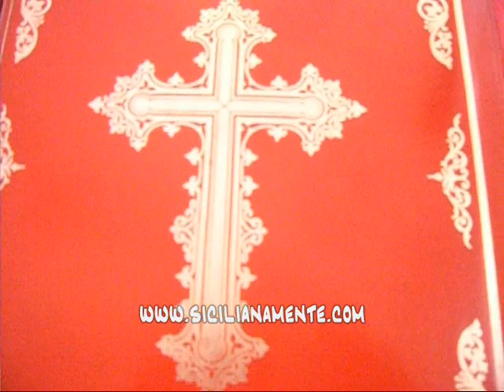gloria_0001.wmv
Dai Lamenti della Settimana santa a Montedoro, i Lamentatori eseguono il "Gloria"